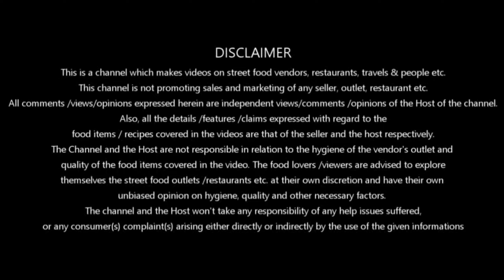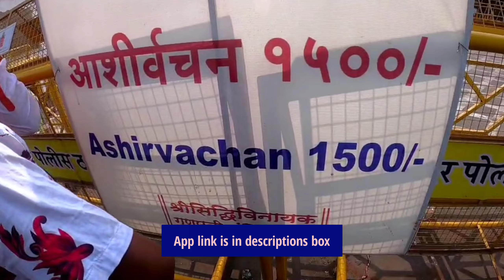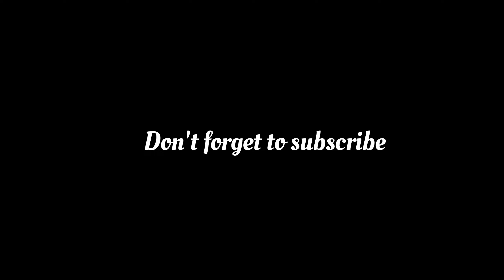Inventor of vadapav। Book appointment to visit siddhi vinayak temple।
At Mumbai we went to Siddhivinayak mandir and we got to know due to pandemic The Mandir Trust has started a online booking system through an app called Shri Siddhivinayak which can be easily downloaded from Playstore
so before you plan to visit please install this app and book your slot..

we also went to inventor of vada pav Mr ashoke vaidya shop and had vada pav rest details you guys will get in this video.

App Name : shri siddhivinayak (Play store)

Personal:
                    : _chaubeyjaya_

Camera: Gopro 8 & Poco x3
Mic : gopro media mod & Boya MM1
Editing Software : Cyberlink Power directory/Filmora/Kinemaster

kolkata food walk
best restaurant in kolfood
shirampur food walk
srirampur food
best restaurant in shirampur
shirampur best chat center
best momo in shirampur
best chicken momo in shirampur
kurkure momo in shirampur
bunty momo in shirampur
bunty momo shirampur